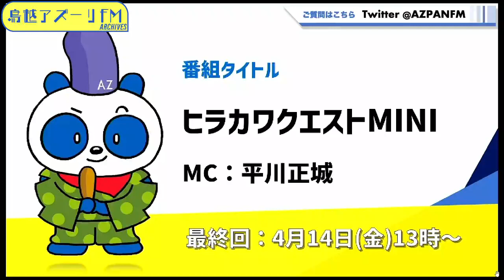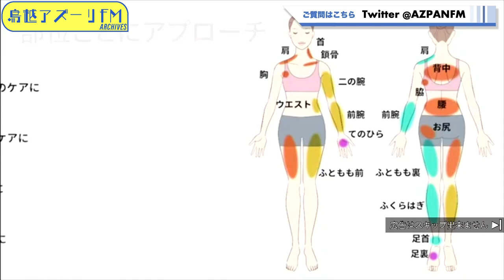2023年04月14日配信 ヒラカワクエストMINI MC:平川正城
MC：平川正城